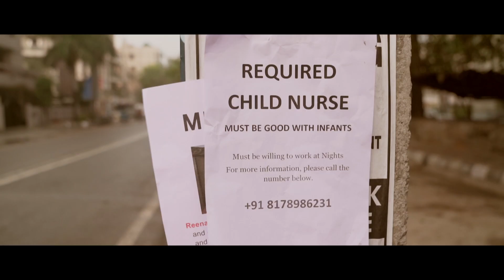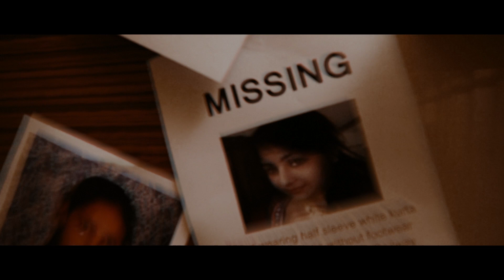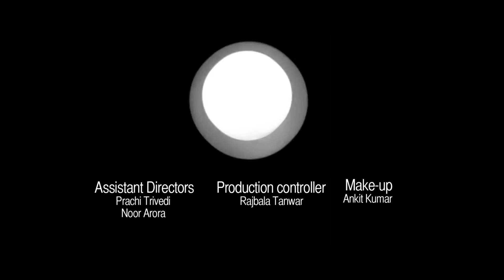Viram – Best Suspense Thriller Short Film | 2019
An easy job of a child nurse turns into a monstrous experience from hell as little does she know, that the baby she supposes to care isn't exactly what she had in mind.

 Film Production: Tapan Films

Produced by: Sudeep Gaarg

 Written & Directed by: Rahul Tanwar

Cast : Sanjiva Sahai | Noor Arora | Avleen Aanand | Rahul Tanwar

Assistant Directors : Prachi Trivedi | Noor Arora

Director of Photography: Rajan Singh

Production Controller: Raj Bala Tanwar

Makeup: Ankit Kumar

Editor: Vinod Kumar

Sound Design: Rahul Tanwar

Colorist: Bhim Singh Rawat

Production Design: Rahul Tanwar

Location: Dinesh Shokeen (Farms)